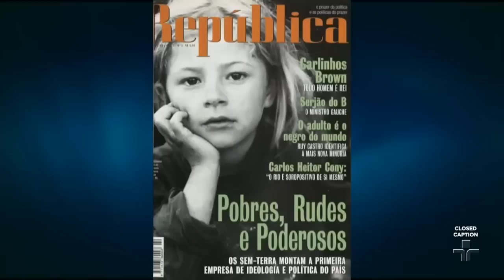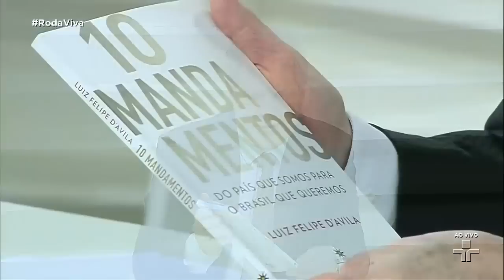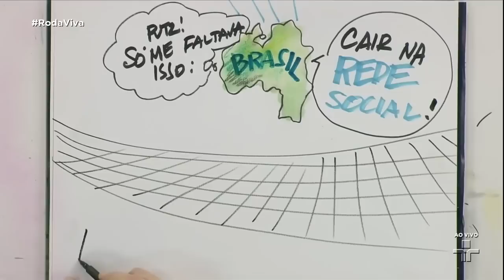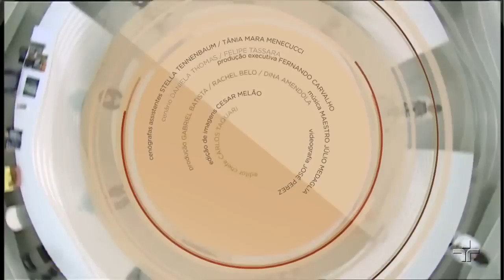Roda Viva | Luiz Felipe d’Avila | 24/07/2017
O Roda Viva recebe o cientista político Luiz Felipe d’Avila, formado pela Universidade Americana, em Paris, com mestrado em administração pública pela Harvard Kennedy School, para falar sobre reforma política e eleitoral, sistemas de governo (presidencialismo e parlamentarismo) e modelos econômicos, entre outros assuntos.

Luiz Felipe montou a editora que criou revistas como “República” e “Bravo!” e é fundador e presidente do Centro de Liderança Pública (CLP), uma organização com foco em promover novas opções para a política brasileira, além de ter publicado recentemente o livro “10 Mandamentos – Do país que somos para o Brasil que queremos”, em que, ao buscar as origens de uma espécie de “capitalismo de compadrio” e “sentimento antiliberal” existentes no Brasil, aproveita para apontar soluções para a atual crise.

Participam da bancada de entrevistadores Thaís Herédia, colunista do portal G1 e da GloboNews; José Fucs, repórter especial do jornal O Estado de S. Paulo; Christian Lohbauer, cientista político do GACINT, Grupo de Análise da Conjuntura Internacional da USP; Thais Bilenky, repórter de política do jornal Folha de S.Paulo; e Ismal Pfeifer, jornalista.